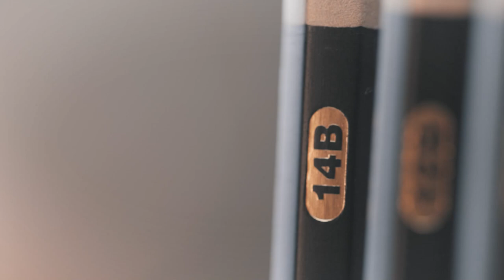Pitt Graphite Matt degrees of hardness | Faber-Castell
Hey artist! Are you ready to shine without reflection? The new Pitt Graphite Matt offers you a matt and deep black lead: not only sophisticated but also practical, as it is perfect when you are scanning or taking pictures of your artwork. You no longer have to worry about unwanted reflection. Available in 8 degrees of hardness, including World first 14B!